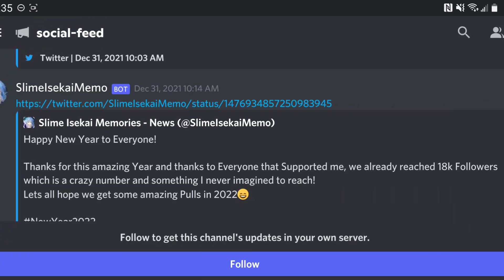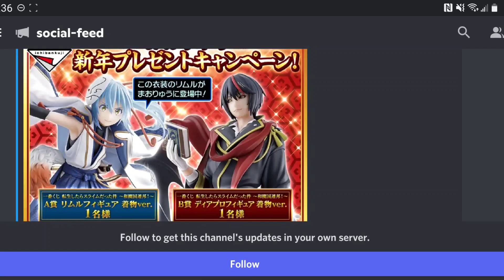Did Bandai LEAK the Next Unit? | Slime - Isekai Memories